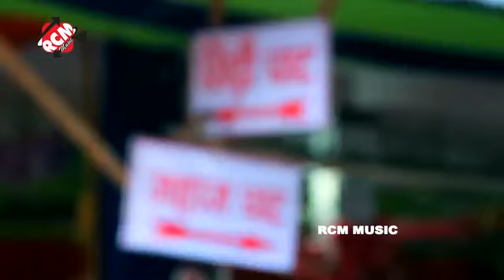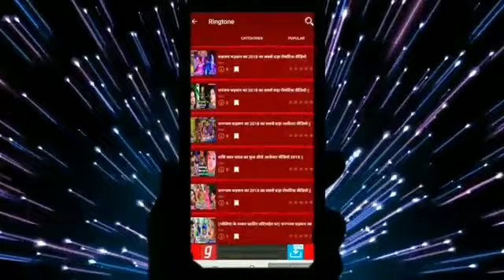बम नाचत झूमत जईहे || अवधेश प्रेमी यादव का 2019 का सुन्दर कांवर वीडियो